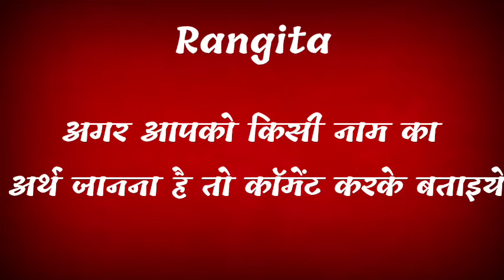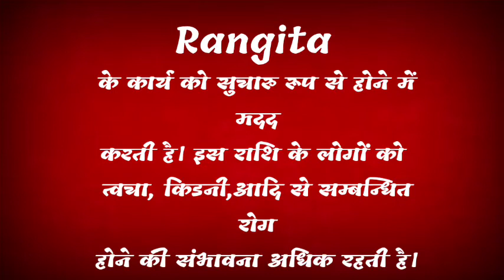rangita ka arth | rangita ka rashi | rangita ka hindi | rangita ka meaning )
friend's in this video we will know the meaning of name rangita.